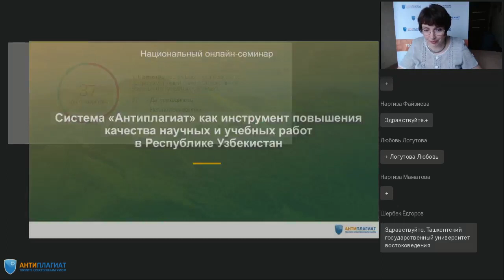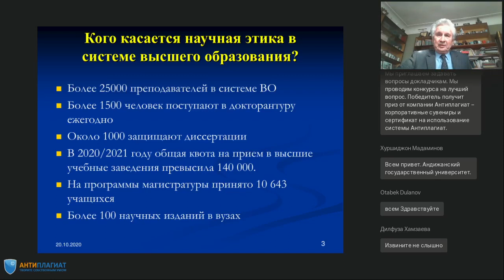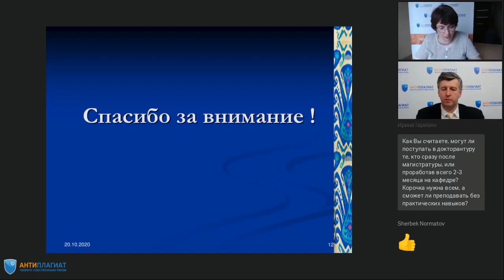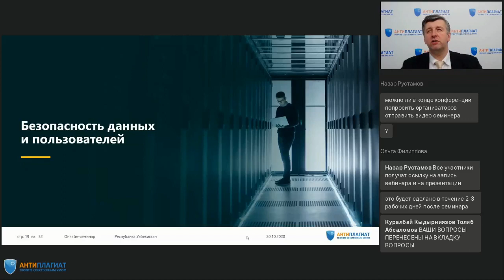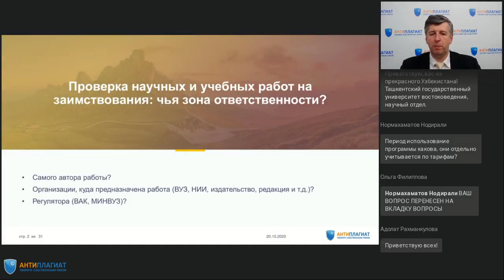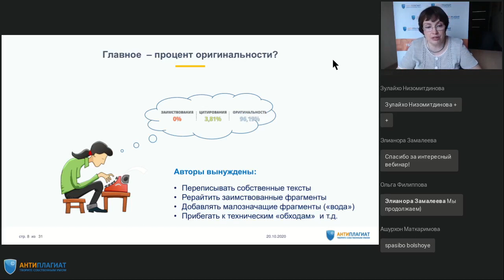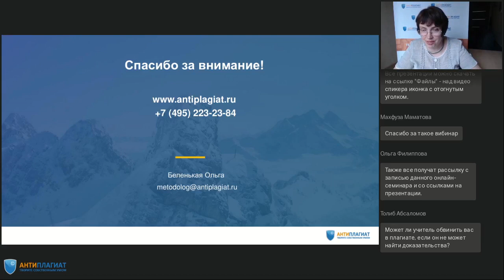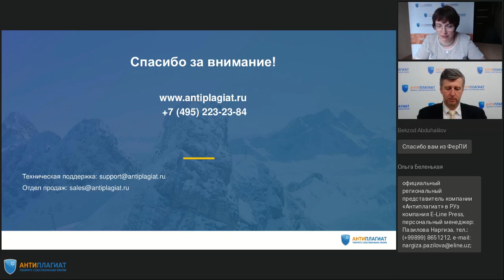Система «Антиплагиат» как инструмент повышения качества научных и учебных работ в РУз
Система «Антиплагиат» как инструмент повышения качества научных и учебных работ в Республике Узбекистан. Национальный онлайн-семинар

Приглашаем руководителей и преподавателей вузов, редакторов научных журналов, членов диссертационных советов, сотрудников библиотек, НИИ, издательств Республики Узбекистан посмотреть запись Национального  онлайн-семинара, посвященного проблемам академического плагиата.

Организаторы мероприятия:
Компания Антиплагиат (Россия, г. Москва)
и
ООО «E-LINE PRESS» (Республика Узбекистан, г. Ташкент).

Участники онлайн-семинара обсудили проблему неправомерных заимствований в научных и учебных работах и  возможные пути ее решения в Республике Узбекистан. Специалисты компании «Антиплагиат» рассказали о новом функционале системы «Антиплагиат», перспективах ее развития и методологии использования, ответили на вопросы участников.